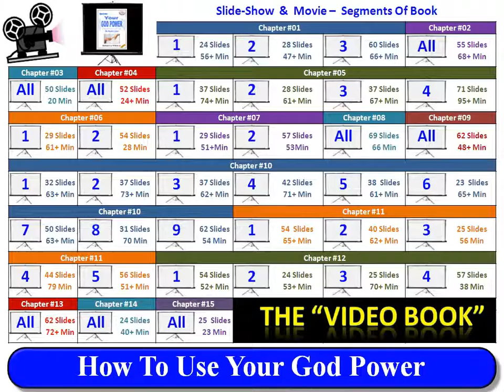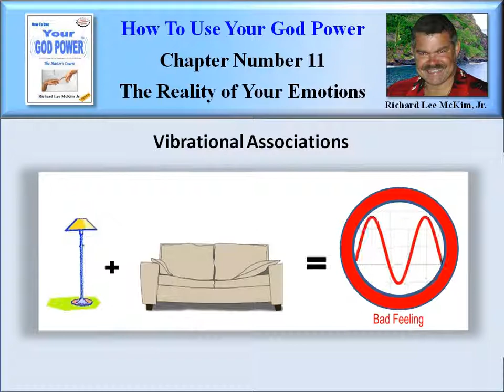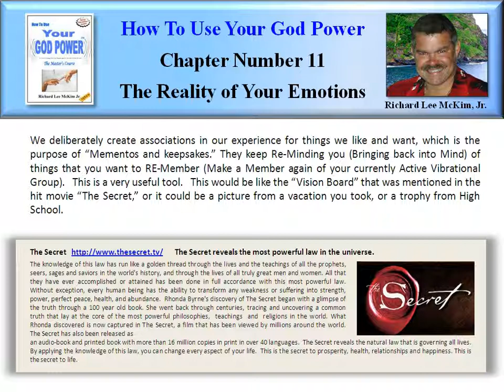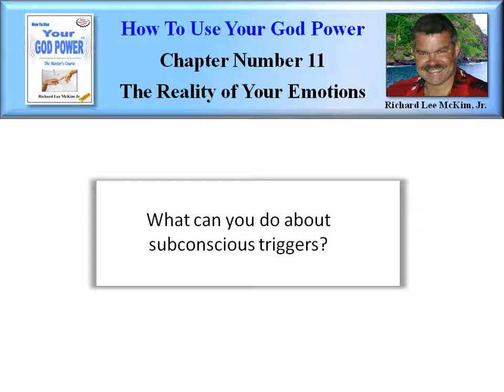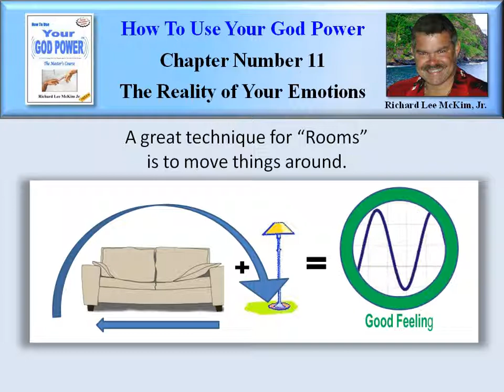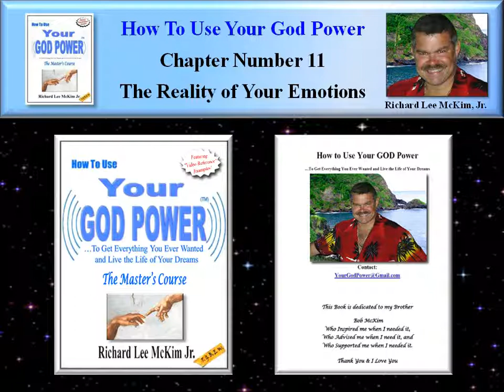How To Use Your God Power® (11-28)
[Video Book]  How To Use Your God Power To Get Everything You Ever Wanted and Live the Life of Your Dreams - "The Master's Course" By: Richard Lee McKim Jr - Learn the Secrets of the Universe. Easily Change Your Own Reality to Achieve Happiness & Success. Learn how the "Law of Attraction" Actually Works & How to Use It. Take Charge of Your World! "Let Your Quest For KNOWING... Begin!" The Entire Course is Presented in these 270 YouTube Video Book Segments.

Chapter #11 -- "The Reality of Your Emotions" (Segment #28 of 39) [TinyURL.com/GodPower-11-28]
Vibrational Associations. While it is true that what you think about on purpose are your "Active Vibrations," you may be getting triggered into thinking about things that you don't want. These Thought Activators are associations that you have. Remembering that everything in your Experience has Meaning, good or Bad, you may have some things in your experience that cause you to think of unpleasant thoughts automatically by association. We deliberately create associations in our experience for things we like and want, which is the purpose of "Mementos and keepsakes." They keep Re-Minding you (Bringing back into Mind) of things that you want to RE-Member (Make a Member again of your currently Active Vibrational Group). This is a very useful tool. This would be like the "Vision Board" that was mentioned in the hit movie "The Secret," or it could be a picture from a vacation you took, or a trophy from High School. These pictures and other things that remind you of great times, not only will you Re-Member the actual event and people themselves, but your will also Re-Member the feelings of happiness and joy which will do their magic in your current experience every time they are "Re-Membered." However, this works for the good and the bad. So by the same token and the same reasons, if something Re-Minds you of bad times or hard times, or it makes you Re-Member something that is still unpleasant, then, by all means, get it out of your sight and out of your experience. By getting it out of sight, it will soon be out of Mind, and no longer eliciting in your current experience.